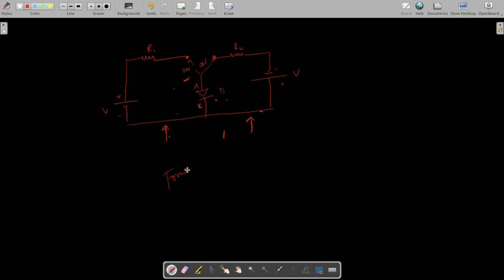Diode as a Switch || Switching Devices || Digital Electronics || Digital System Design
Digital electronics is a field of electronics involving the study of digital signals and the engineering of devices that use or produce them. This is in contrast to analog electronics and analog signals.